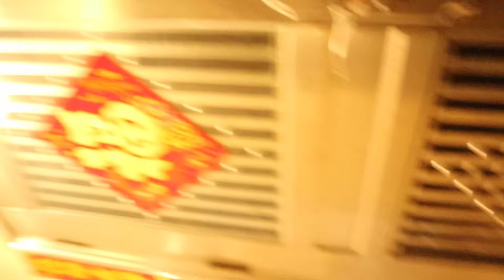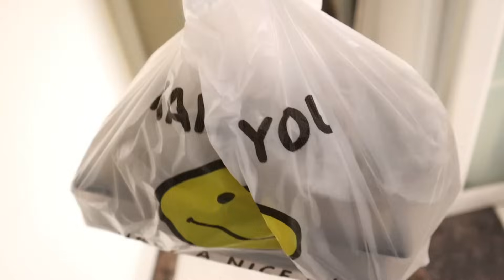582Q：小秋和家人过冬至啦！素食妈妈准备好丰盛的菜，半斤打扮帅帅的